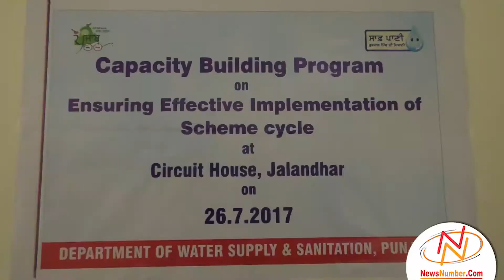पानी बचाने को लेकर लगाया जागरुकता सैमिनार